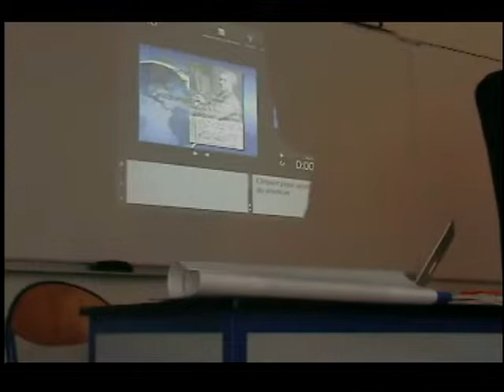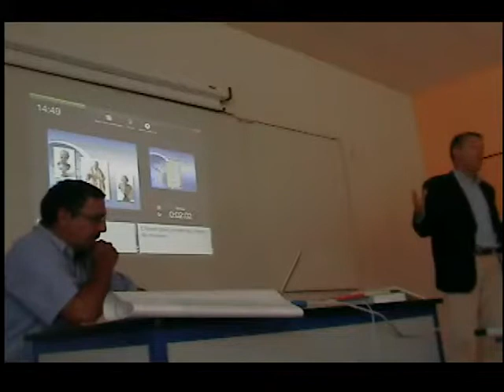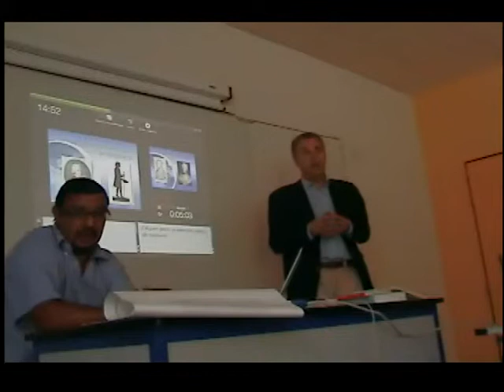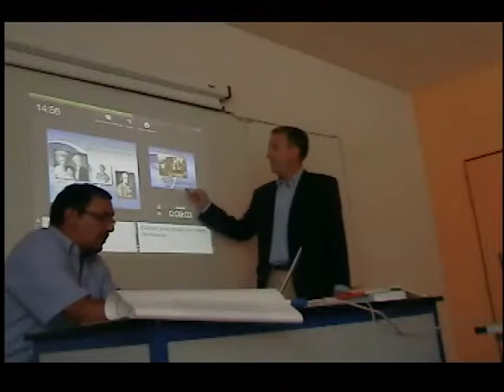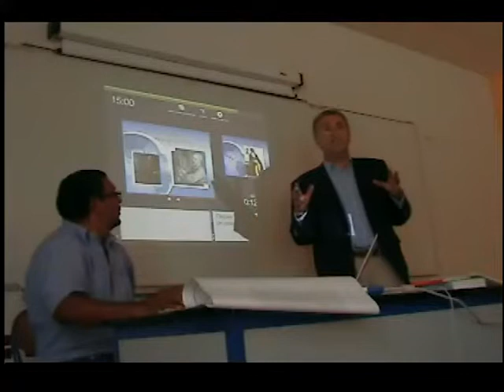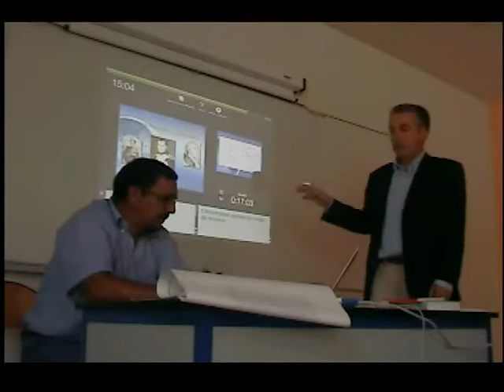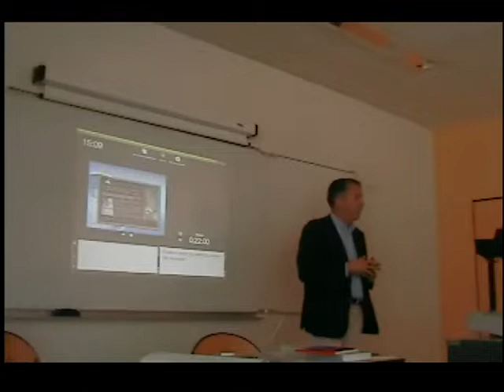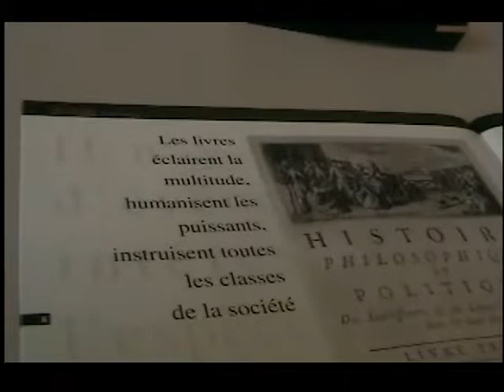MAGIC - Exposicón Gilles Bancarel - Abbe Raynal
Exposición del Dr. Gilles Bancarel sobre Abbe Raynal en la Universidad Paul Valery Montpellier III ante los alumnos de Perú, de la Maestría en Gestión de la Información y del Conocimiento - UNMSM-UM3. Beziers  - Francia, 2011